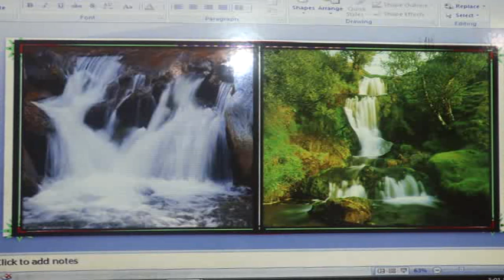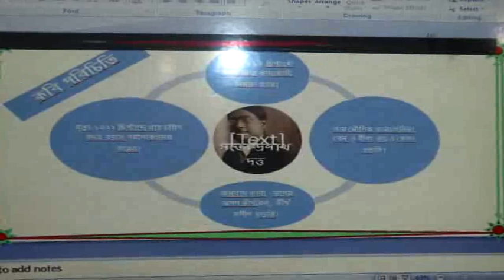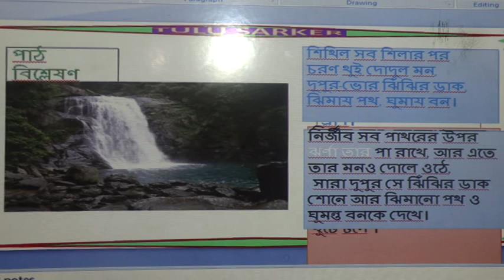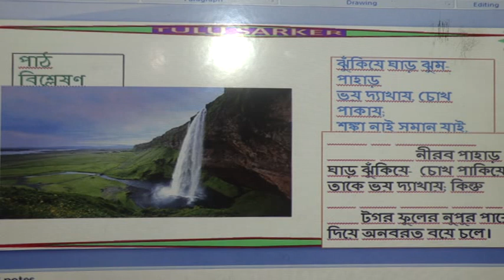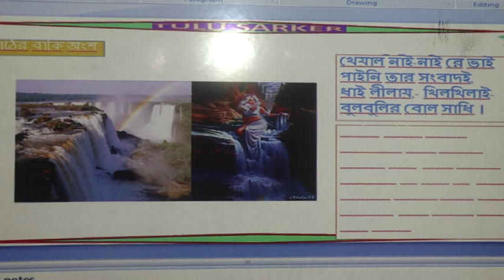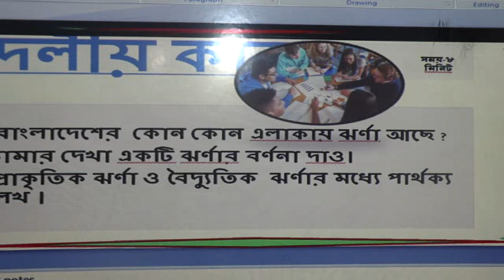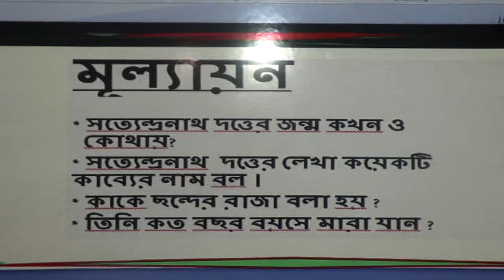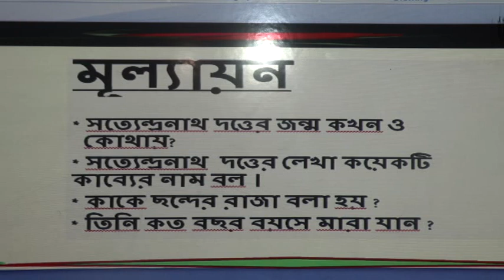Bengali (X) Class - Ghatail Cantonment Public School and College